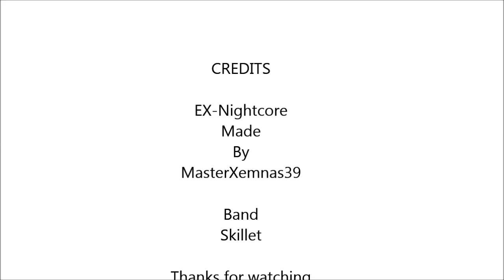EX-Nightcore Forsaken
EX-Nightcore is a type of Nightcore that I created.  What I did what boost the bass parts of the song after I Nightcored it.

This is my EX-Nightcore, original artist: Skillet

Anime: Ao no Exorcist